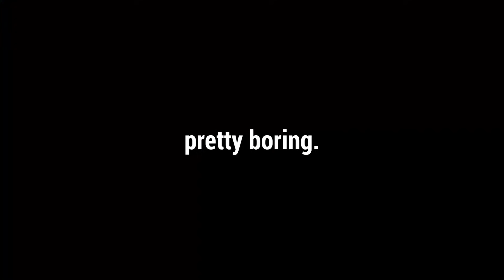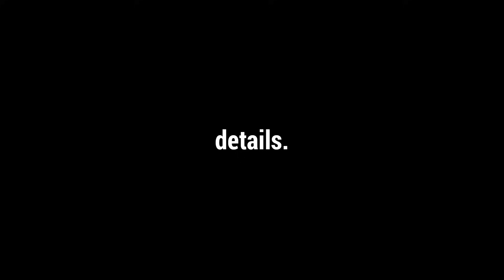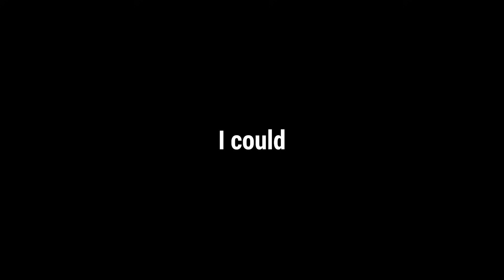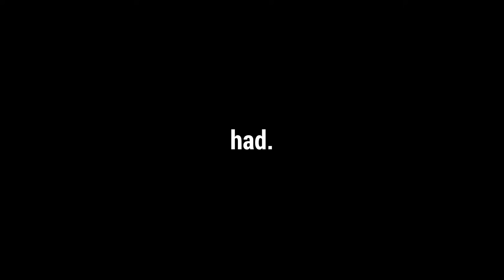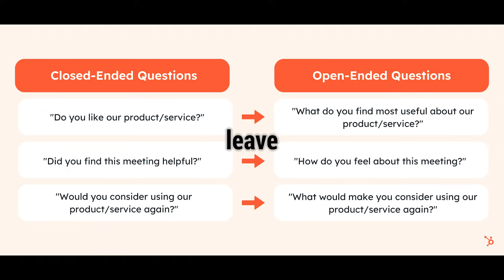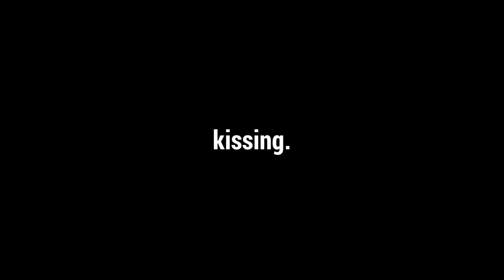The Science Behind A Deep Conversation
In this video, we explore the fascinating science behind a great conversation. Discover how psychology, biology, and effects like the Zeigarnik Effect shape our connections and communication. Join us as we uncover what makes conversations click and how you can be more charismatic!

This was all chatgpted cause I didn't know what to put in the description lol